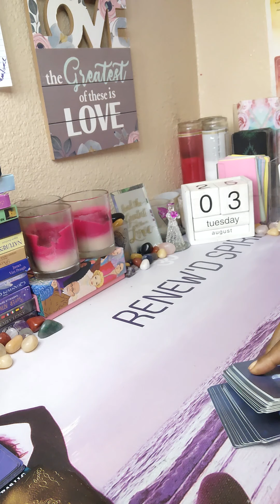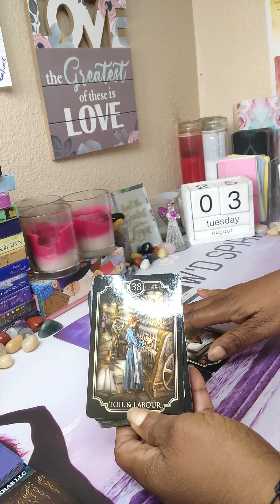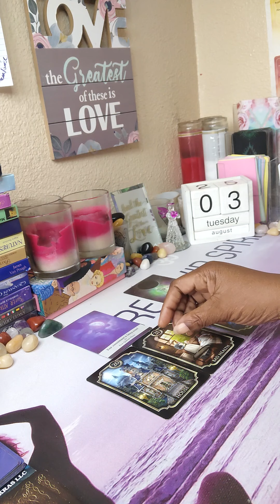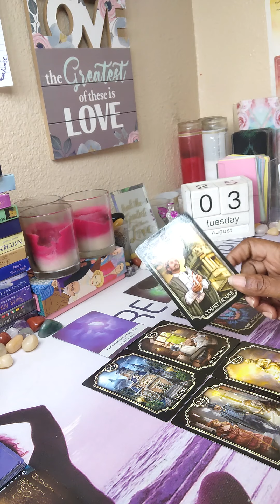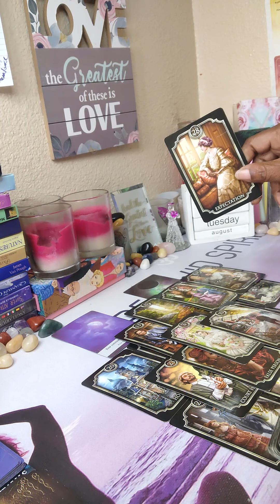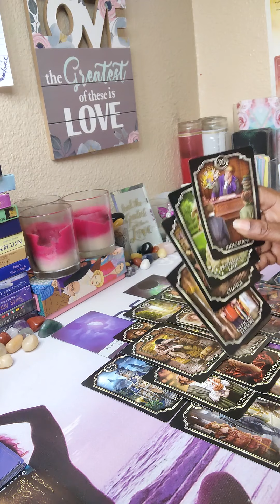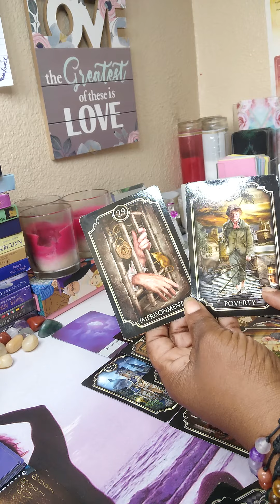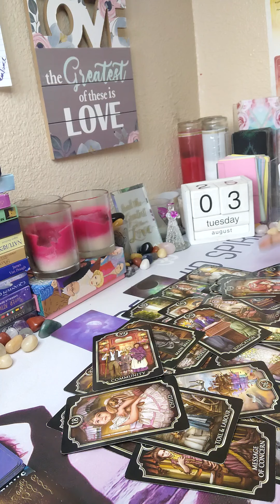DM: DF: KARMIC💯 A COMMITMENT HAS BEEN TESTED💔 TRUTH'S ARE BEING REVEALED 🤦🙅